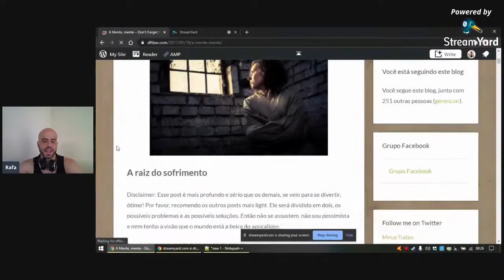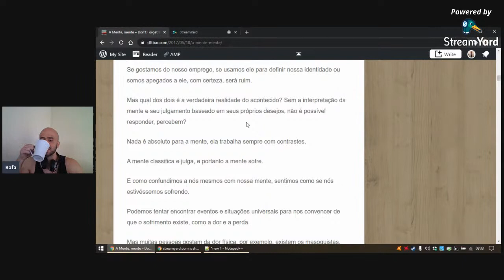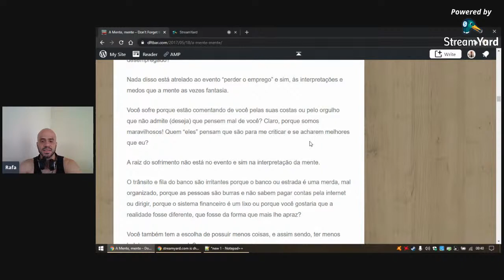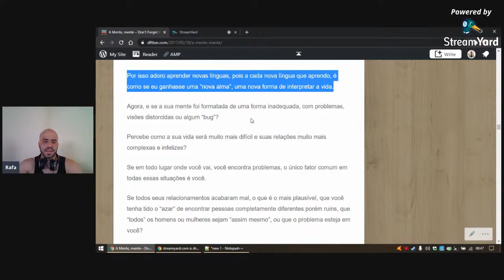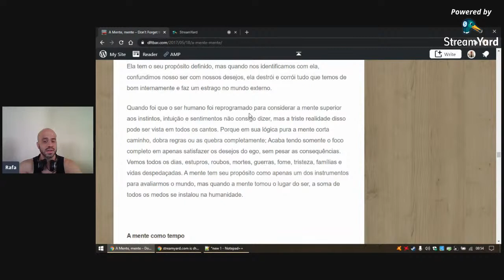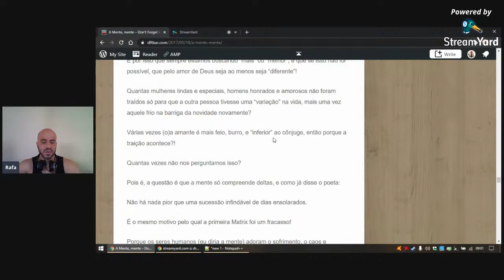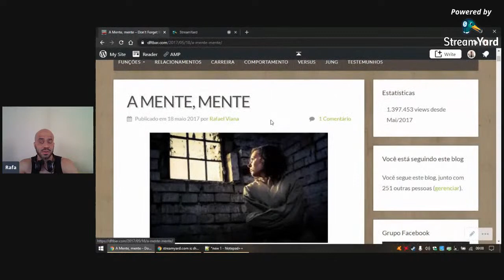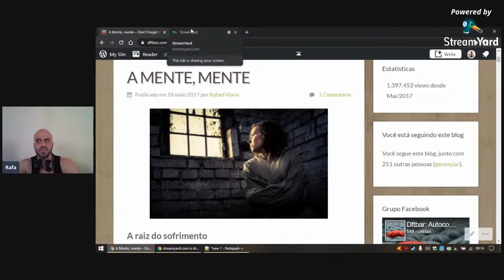Ep. 13 - A Mente, mente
RELOAD DE TODOS OS VÍDEOS DO CANAL - DIARIAMENTE

Junte-se aos inscritos do canal!

Quer conhecer melhor a si mesmo?